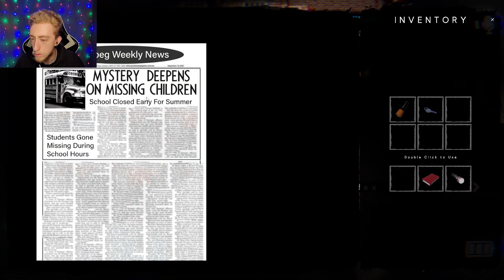(The Classrooms) BACKROOMS but they can hear you...